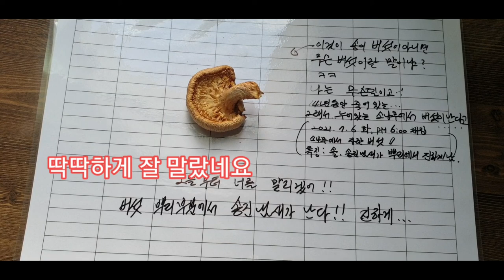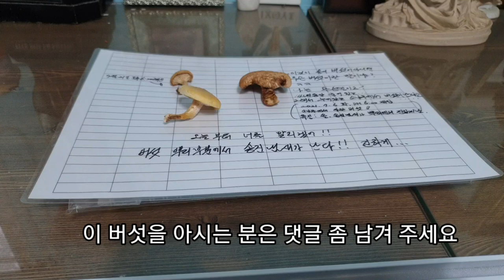Mushroom. Pine mushroom. Summer mushroom.여름버섯? 자연산 버섯 키우기? ㅣ무슨 버섯이길래 소나무에서 빵이 자랄까?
여름버섯 !
뜨거운 태양에 맞서서 자란다?
소나무에서 자라는 여름버섯!
죽은지 십년이 넘은 나무토막에서 빵이 자란다
진한 송진 냄새가 ...
독버섯일까요?
식용버섯일까요?
버섯을 아시는 분이 알려주면 좋겠습니다
버섯박사님들 부탁합니다ᆢㅠㅠ